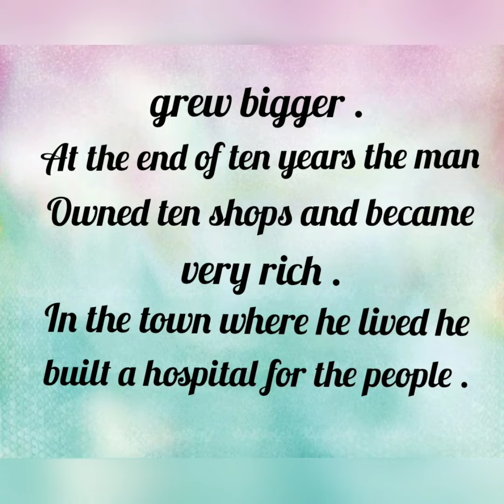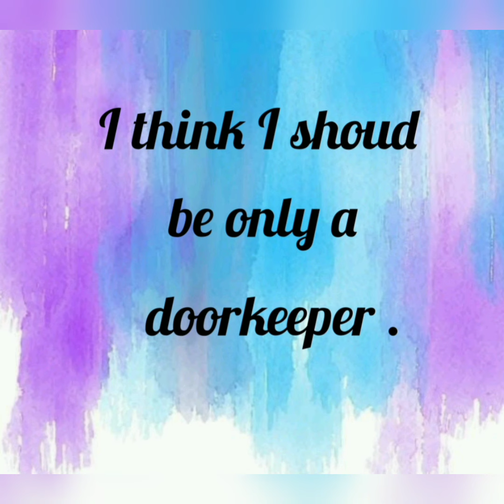The story of the man who became rich🙂❤❤💥💥